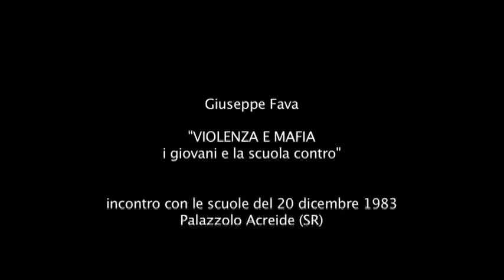Giuseppe Fava, "VIOLENZA E MAFIA, i giovani e la scuola contro" (dicembre 1983)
Incontro di Giuseppe Fava con le scuole - dicembre 1983:
"VIOLENZA E MAFIA, i giovani e la scuola contro".
Filmato da Enzo Mormina, Palazzolo Acreide, 20 dicembre 1983

Video inedito rieditato e proposto da Coordinamento Fava e Nomadica.
A pochi giorni dalla morte Fava disegna un quadro preciso dell'organizzazione mafiosa e dei suoi uomini, dei guadagni e del potere. Dopo un breve escursus sulla condizione dei siciliani e della storia dell'isola, si pone dichiaratamente contro le nuove leggi sui pentiti, contro il lavoro che la magistratura (non) stava portando avanti, contro le banche, contro la procura di Catania. Un fiume in piena, un intervento di 30minuti che anticipa, ancora una volta, di 30anni la storia dell'Italia e della mafia nel mondo.

Segui la retrospettiva itinerante sul cinema (e la tv) di Giuseppe Fava.